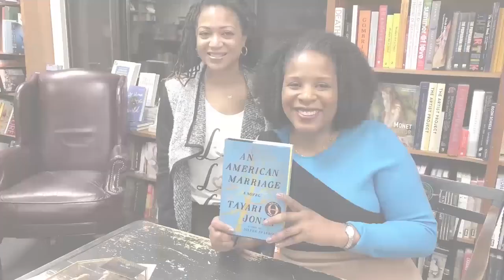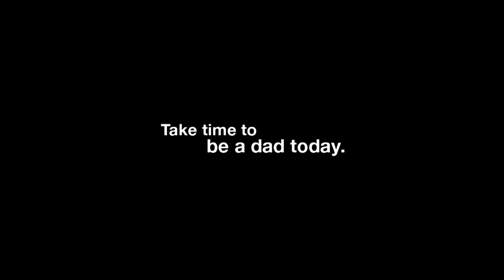Writer's Haven Show with V. Helena - Octavio Solis (S5:E10)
V. Helena has an intimate chat with author, playwright and director OctavioSolis about his vast body of work, specifically his latest play, MotherRoad, and memoir Retablos. Having penned over 25 plays, including his most famous works--Lydia, Santos & Santos and Man of the Flesh--his works have earned numerous awards and honors, including his recent induction into the Texas Institute of Letters. CatchFireOnPurpose!